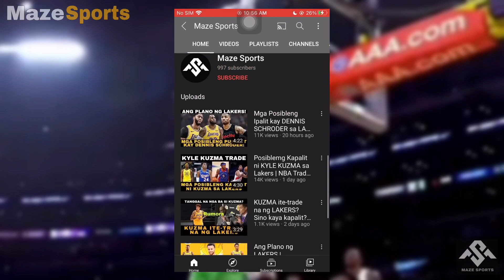CAVS GUSTO NA PAALISIN SI KEVIN LOVE! WESTBROOK AT CARMELO BALIK PRIME!